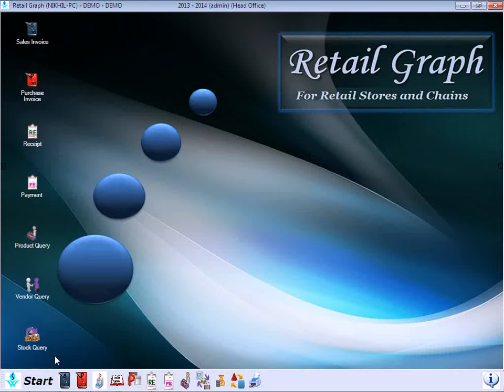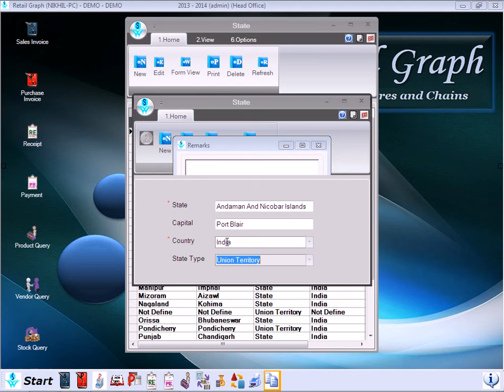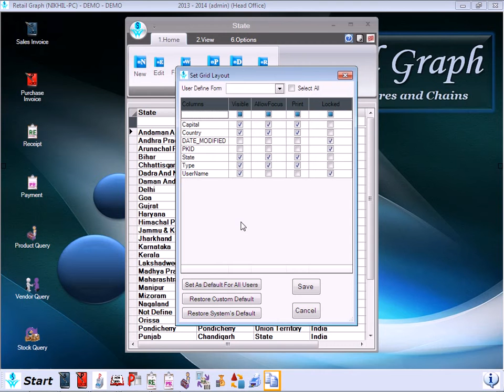RetailGraph State Master | SWIL Software